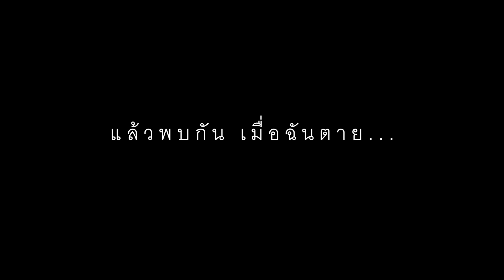Beautiful Sin [Official Trailer]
ตัวอย่างภาพยนตร์สั้น
จาก นิสิตวิทยาลัยนวัตกรรมสื่อสารสังคม
มหาวิทยลัยศรีนครินทรวิโรฒ